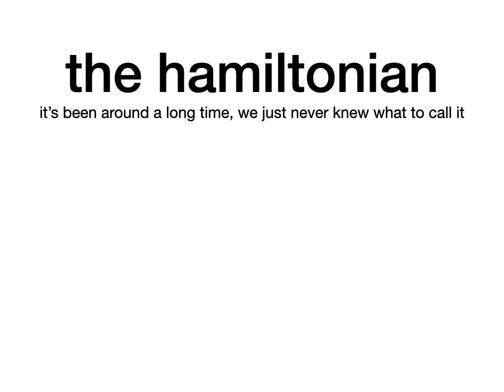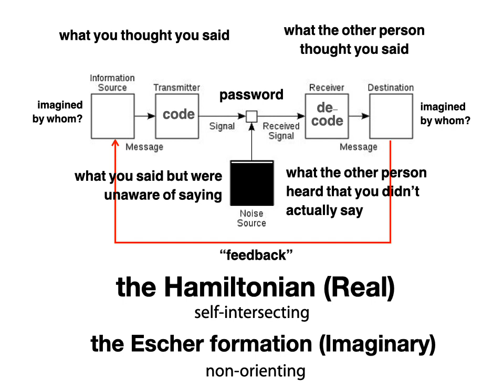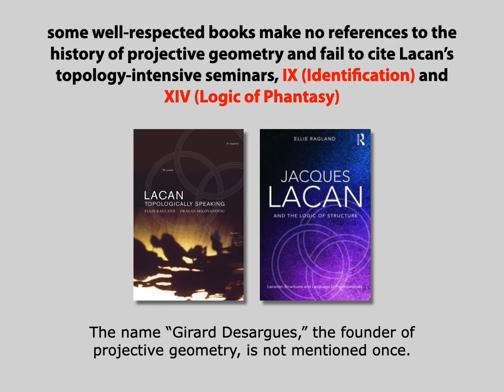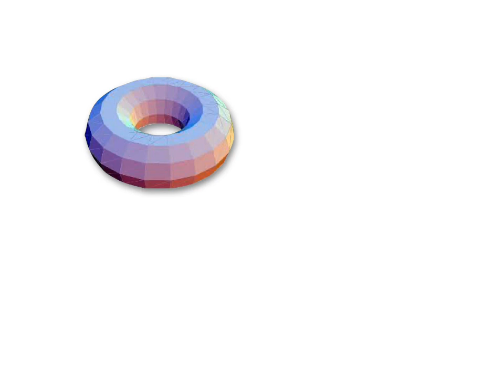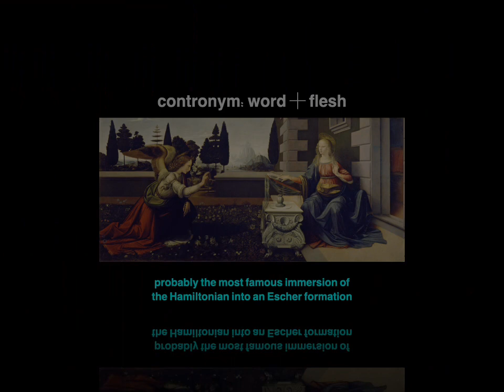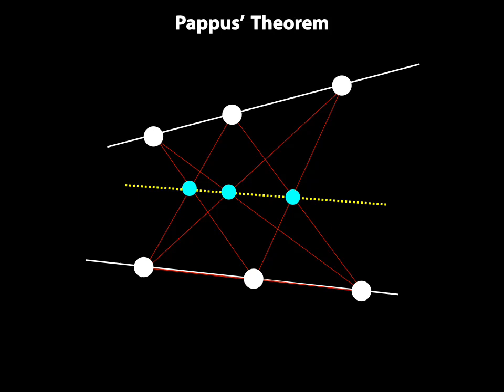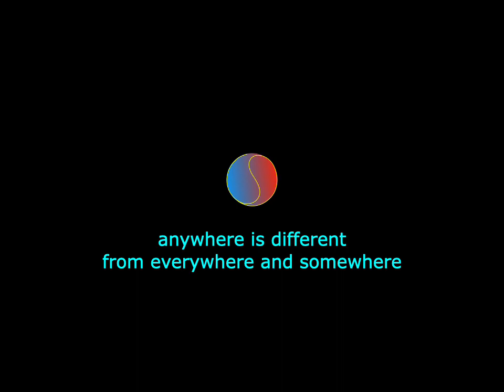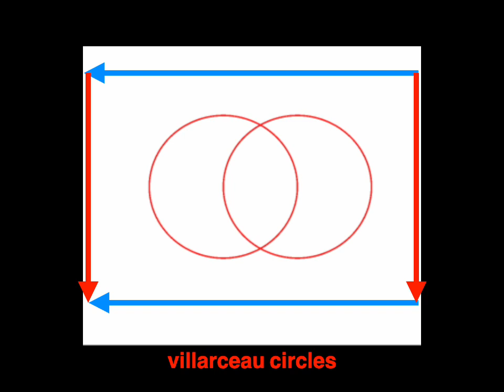The Hamiltonian Topology of Jacques Lacan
The AI voice-over ("James," a posh Brit) is being employed for the first time to create an "acousmatic" dimension, although he's not so good pronouncing French names. The author is yet again grateful to Mr. Alireza Moharrer, a systems and electrical engineer who lives in Oakland, California, for introducing him to idea of the Hamiltonian, although he has applied it to alien materials, hopefully in the spirit of the idea if at the expense of the letter. The Hamiltonian in this Lacanian context has come to stand for the global principle of self-intersection, which for Lacan always involves a twist, fold, or crisscross. To be experienced, the Hamiltonian must immerse into 3-space in what the author calls "Escher formations," locales that embody the Hamiltonian with spatio-temporal anomalies.